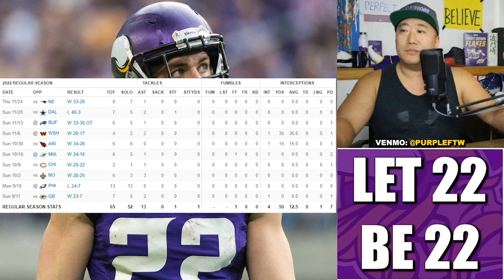Vikings Need to Let Harrison Smith Be Harrison Smith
The Minnesota Vikings NEED to let Harrison Smith be Harrison Smith.